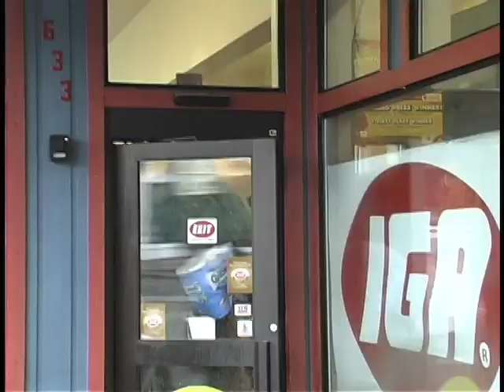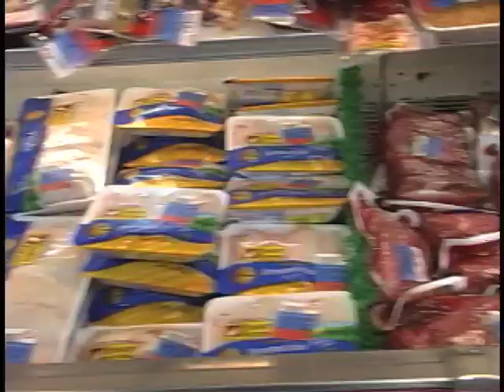My Award Winning Tatsuda Bigfoot Commercial and The Tatsuda Teddy Bear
I was asked to put together a couple bits for a Local IGA Market in Ketchikan named Tatsuda's, unfortunately the Store was wiped out by a landslide but the footage lives on! The Bigfoot bit won them two IGA Awards and the little bear cub actually entered the store and wreaked some havoc in a viral video. the footage is a big grainy and digitized, but you can still see it! The final bit is a bare bones all business commercial. Cheers!